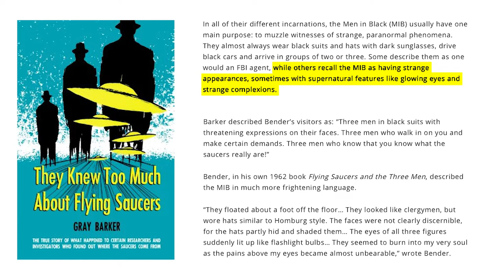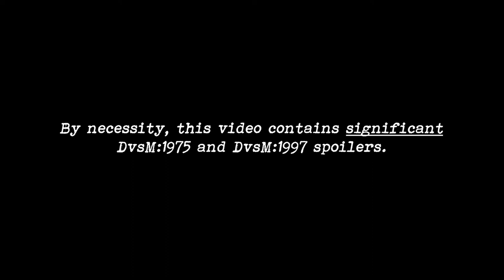Character Creation & Analysis #2: Ruben Garcia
In the long-awaited second installment of this series, I'm going in-depth with the first "man in black" we meet in DvsM and the only character to appear in more than one DvsM (thus far)... Ruben Garcia.

(It should go without saying but: this video is full of spoilers for both DvsM:1975 and DvsM:1997!)

I'm hoping this series will be useful to fellow creators who've asked about my process, as well as fans who just want to know everything there is to know about their personal favorite character. Because I cover a wide variety of things and the video is long, I'm including timestamps to help you hop around. Enjoy!

TIMESTAMPS:

00:04 - The myth of the Man In Black
01:51 - Designing a plausible man in black
06:20 - The challenges of introducing readers to a new world
07:55 - Avoiding exposition in favor of natural dialogue
09:56 - Why DvsM doesn't have "thought bubbles"
11:01 - Keeping the reader at an arm's length
12:47 - Avoiding "Two Guys In A Car" cliches
14:41 - Cynical pragmatism as a job requirement
15:38 - Ruben Garcia's early life
17:38 - Ruben in Vietnam
18:30 - Ruben comes home and is recruited
20:22 - Early version of Ruben, changed to fit the story
25:22 - Ruben when he's not at work
27:27 - Ruben's hallucinations
31:00 - How and why the aliens use the gas
32:55 - Ruben in DvsM:1997
35:20 - Jim Lujan's concern for Ruben